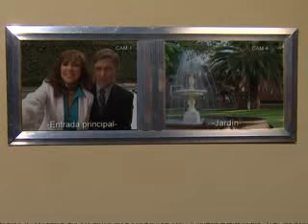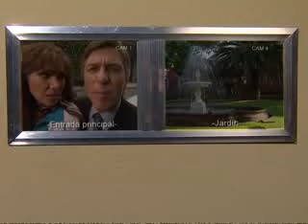Pobre Diabla Capítulo 28